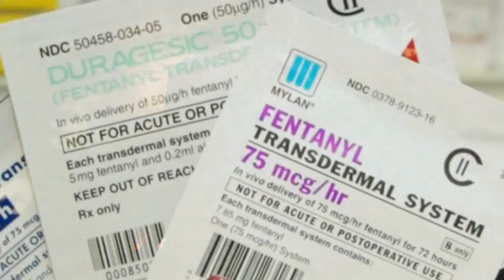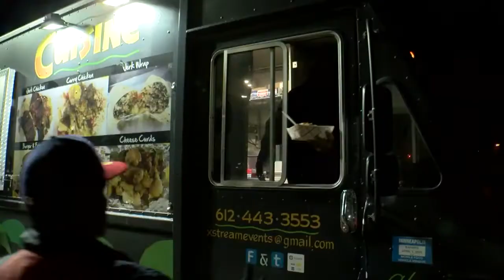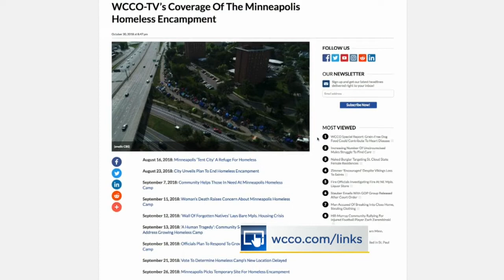WCCO Spends A Night At The Minneapolis 'Tent City'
Award-winning photojournalist Tom Aviles spent a night at “The Wall of Forgotten Natives” to take us behind the tarps and inside the crisis in tent city (4:09).